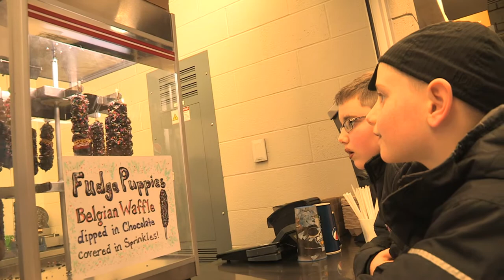How Much is That Doggie in the Window? (2012)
Once you see a Fudge Puppy - a chocolate-covered Belgian waffle on a stick, available at the Huntington Center during Toledo Walleye games - you won't be able to resist!  Get your Fudge Puppy on!  Yummmmmmm!